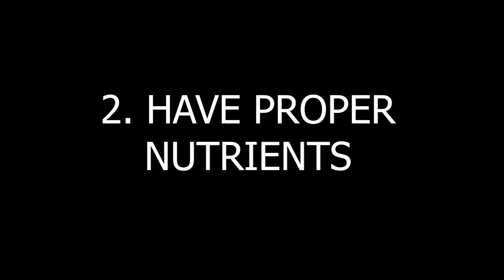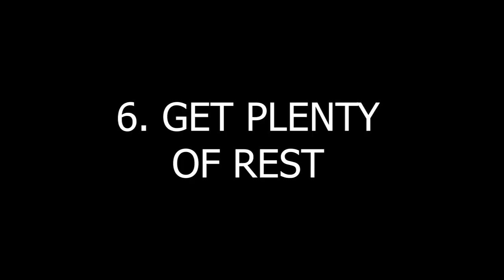Things To Do At Home During Lockdown!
Wow I actually managed to make a video all by myself. Hope you guys are staying safe! Let me know what you guys are doing at home too!